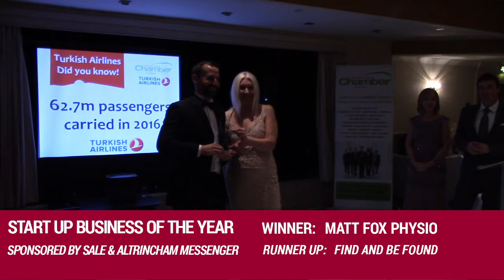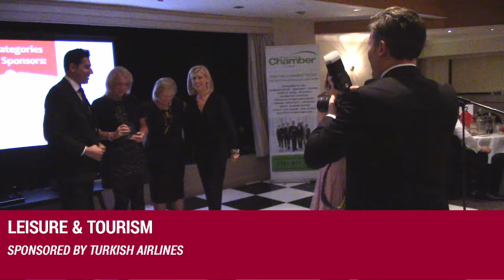Altrincham and Sale Chamber of Commerce Business Awards 2017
Highlights and winners from the annual Altrincham and Sale Chamber of Commerce Business Awards. The event took place on the 19th October 2017 at the Cresta Court Hotel, Altrincham.

Awards presented by Darren Proctor.
Event production by Anne Jardine.
Stills photography by Martin Hambleton.
Video production by Rob Taylor.

A Reedsmore production for Altrincham and Sale Chamber of Commerce.